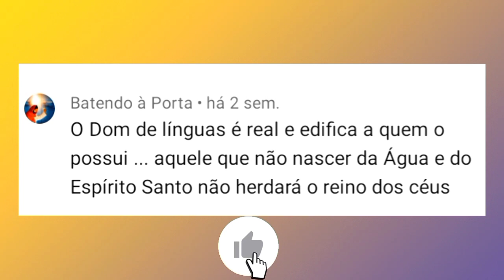ELIZEU RODRIGUES DOM DE LINGUAS E A EVIDÊNCIA DO BATISMO COM ESPÍRITO SANTO